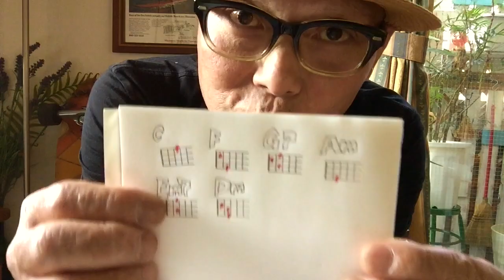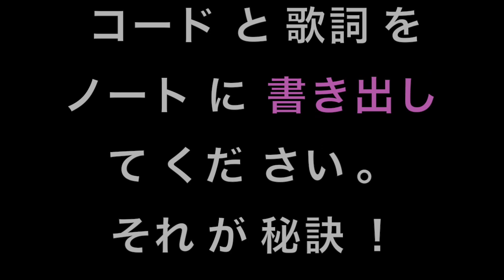【旧バージョン】島唄・THE BOOM / かんたんウクレレ《こちら旧バージョンです2021年改訂版は概要欄へ》GAZZLELE